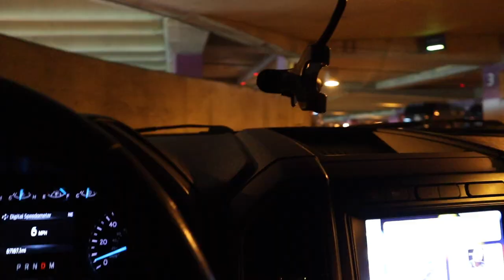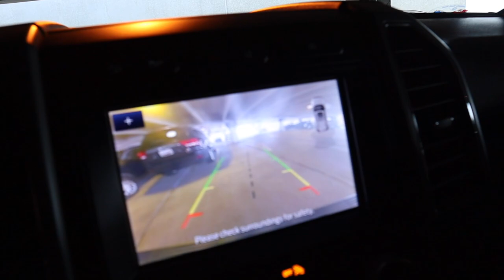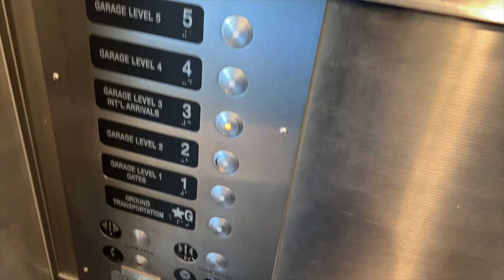Day in the life of a Limousine Driver!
HELP SUPPORT MY ROAD TRIP FUND!